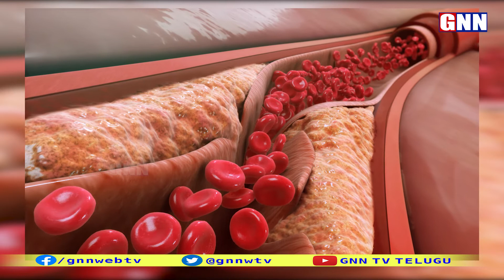Amazing Health Benefits of Eating Mangoes | Can Mango Strengthen Your Immune System? | GNN Health TV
Amazing Health Benefits of Mangoes | Can Mango Strengthen Your Immune System? | GNN Health TV